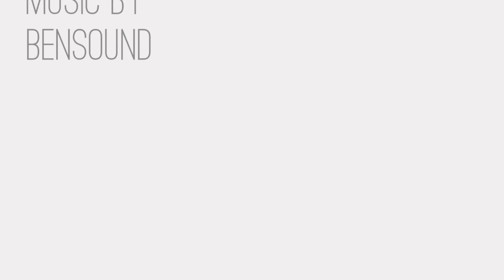831 Woodbine Drive, Merritt Island, FL